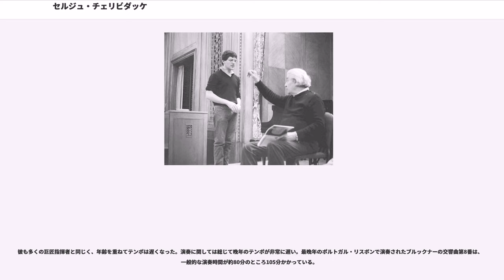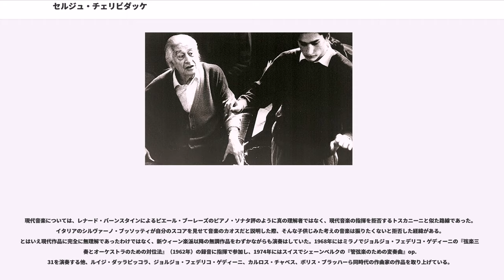セルジュ・チェリビダッケ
セルジュ・チェリビダッケ（セルジウ・チェリビダッケとも、Sergiu Celibidache (, 1912年7月11日 - 1996年8月14日）は、ルーマニア生まれで、ドイツで活躍した指揮者・作曲家。

ルーマニアのに生まれ、第一次世界大戦中にヤシに転居、21歳頃まで同地で過ごす。6歳頃からピアノを学びはじめるが、これが直接音楽家を目指す契機にはならなかったようで、27歳になるまで天職を決めかねていたと告白している。父親は彼を政治家にしたがっていたという。ユダヤ文化の中心地であったヤシで育ちユダヤ人と深く交流したため、イディッシュ語も堪能であったばかりでなく、多くの言語に精通したポリグロットであった。また晩年には仏教に改宗し、日本でも多く参禅を行なっている。

チェリビダッケは初めパリに留学したが、1936年にベルリンに移り、フリードリヒ・ヴィルヘルム大学やベルリン音楽大学で音楽、数学、哲学などを学んだ。戦時中もベルリンに留まり、同地で終戦を迎えることになる。

戦後、ベルリン・フィルハーモニー管弦楽団の常任指揮者だったフルトヴェングラーら有名指揮者たちはナチスとの関係をとがめられ謹慎生活に入り、ロシア出身のレオ・ボルヒャルトが同楽団の暫定首席指揮者となるが、わずか3か月後に米軍の誤射で亡くなってしまう。チェリビダッケはこれを機にベルリン・フィルの指揮台に立つことになるが、その経緯についてははっきりしない。採用の直前に、ベルリン放送交響楽団の指揮者コンクールで優勝しているが、それとの直接的な関係も必ずしも定かではない。 いずれにせよ、チェリビダッケはボルヒャルト死去のわずか6日後にベルリン・フィルの野外コンサートで指揮者デビューを飾る。曲はロッシーニの『セビリアの理髪師』序曲とウェーバーのファゴット協奏曲、そしてドヴォルザークの交響曲第9番『新世界より』であった。その後、暫定的にではあるがベルリン・フィルの首席指揮者に就任した。

1945年当時、チェリビダッケには学生オーケストラを除けば本格的な指揮の経験はほとんどなく、ベルリン・フィルを指揮しながら広大なレパートリーを開拓していった。それはバロック、古典派から近現代の作曲家まで膨大なものに及び、しかも（協奏曲を除き）その全てを暗譜で指揮した。活動初期は評論家の受けもよく、ベルリン・フィルを多く指揮し、フルトヴェングラーの後継候補と謳われた。フルトヴェングラーを深く尊敬していた彼は、フルトヴェングラーの非ナチ化裁判に協力するため奔走し、2年後の1947年にフルトヴェングラーがベルリン・フィルに復帰するのを手助けした。フルトヴェングラーも、チェリビダッケが恒久的な首席指揮者の地位に収まることを望んでいたといわれるが、多くの団員はフルトヴェングラーこそが本来の首席指揮者であり、チェリビダッケの登用は過渡的なものとみなしていた。オーケストラや（とくに年配の）団員たちにとって、チェリビダッケの非妥協的なリハーサルや、しばしば独裁的な気質は不評であり、一方チェリビダッケからみれば、首席指揮者として十分な発言権がないことに不満が溜まっていった。

こうした雰囲気に嫌気がさしたチェリビダッケはベルリン・フィルと距離を置き、ロンドンでの客演活動を始め、さらにヨーロッパ全域から中南米にいたるまで客演の範囲を拡大していった。チェリビダッケとフルトヴェングラーとの友情も失われ、1952年にフルトヴェングラーが「終身首席指揮者」に復帰すると、事態はより決定的となった。この時期、チェリビダッケとベルリン・フィル周辺の関係は破綻していたが、一方でベルリン・フィルでの指揮活動は聴衆や批評家から圧倒的な支持を受けており、1953年にベルリン市の「音楽芸術賞」、1954年には功労十字大勲章を、1955年にはドイツ批評家協会賞を受賞している。

聴衆や批評家はチェリビダッケに熱狂し、オーケストラの団員や幹部は反発を強めるという状況のなか、フルトヴェングラーが肺炎で倒れ、事態は急展開する。1954年11月、フルトヴェングラーが死の病に伏しているさなか、チェリビダッケは『ドイツ・レクイエム』のリハーサルで大衝突を起こし、それから38年後の1992年3月31日に時の大統領ヴァイツゼッカーに請われて最初で最後の復帰を果たすまで、ベルリン・フィルを指揮することはなかった。

フルトヴェン...